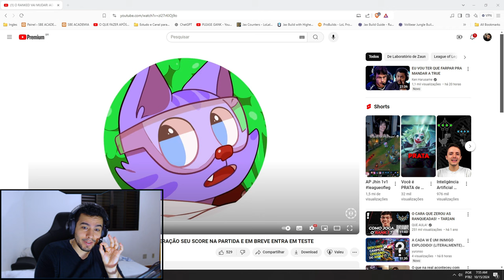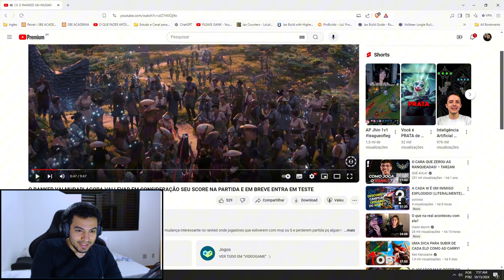O RANKED VAI MUDAR! Atualizando Informações deste